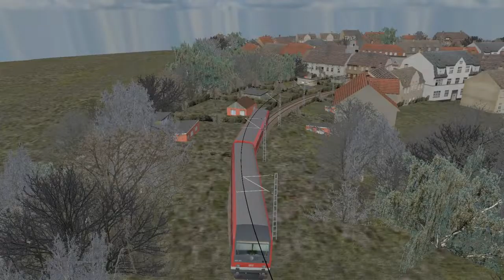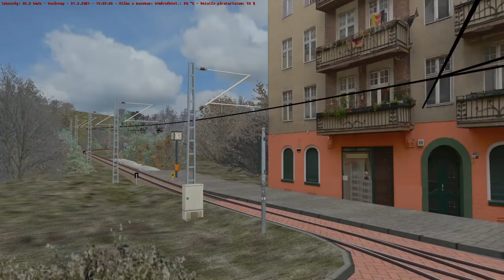OMSI 2 Teszt #25 - DB Train Red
S
a
j
n
o
s
n  e  m
t
u
d
o
k
l i n k e t  a d n i , a  j á r m ű h ö z !
B
o
c
s
i